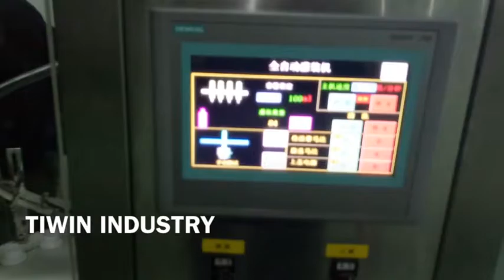Liquid filling line